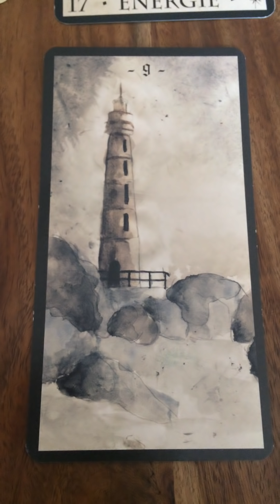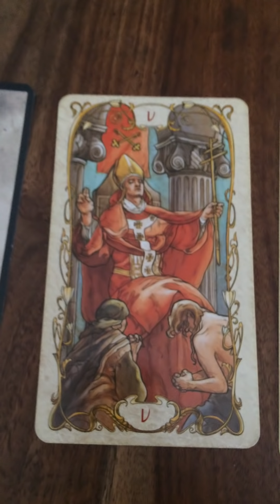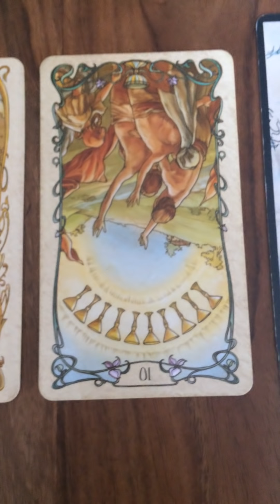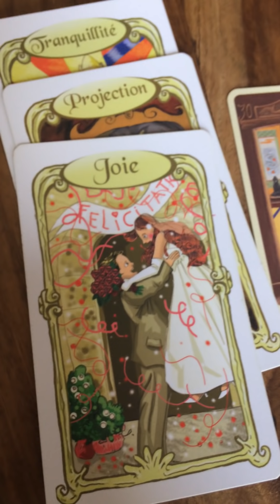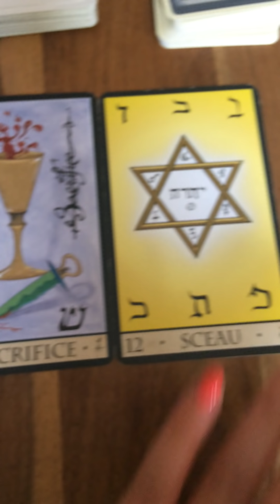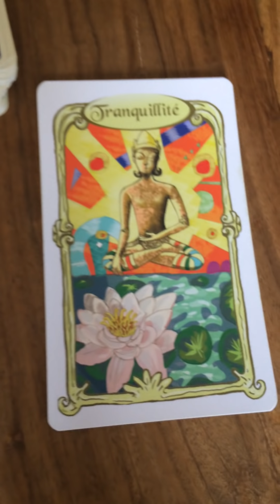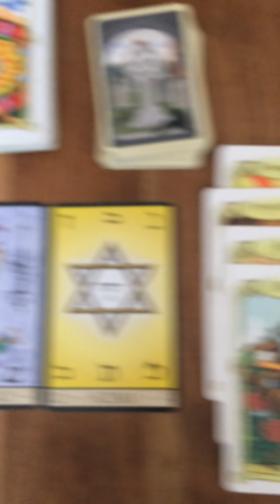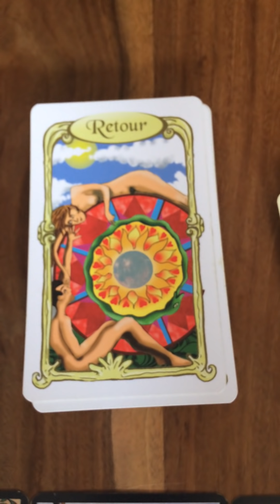Guidance sentimentale Masculin - En chemin vers bon port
Bonjour à tous, je remercie chaleureusement tous les abonnés et ceux qui visionnent ces vidéos en espérant qu'elles vous apportent des clés de lecture sur nos expériences. Je vous propose ici une guidance atemporelle sur les liens d'âmes appelés Flammes jumelles ou Âmes jumelles qui peut aussi concerner dans une certaine mesure des Âmes soeurs en relation sentimentale. Je vous invite à faire preuve de discernement quant à la nature de votre lien et à ce qui résonne ou pas en vous. Cette chaîne vous propose des guidances portant sur des parcours et chemins de vie ou sur des étapes et des expériences de vie particulières.